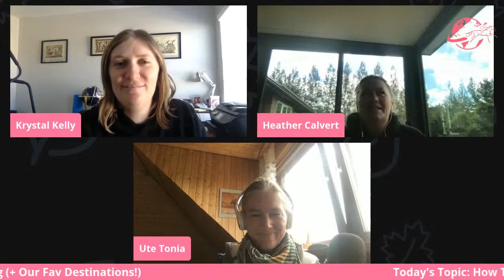Where & How to Go Horse Riding On The Beach!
Today's Topic: How to Go Horse Riding On The Beach (+ Our Fav Destinations!)